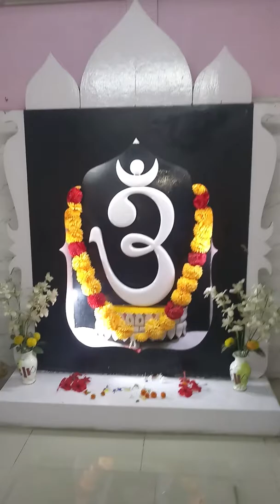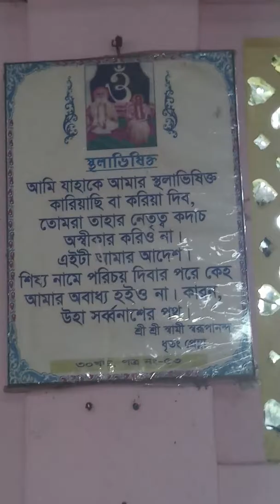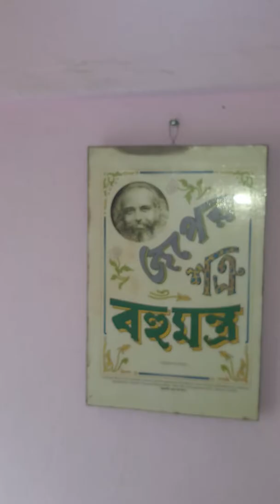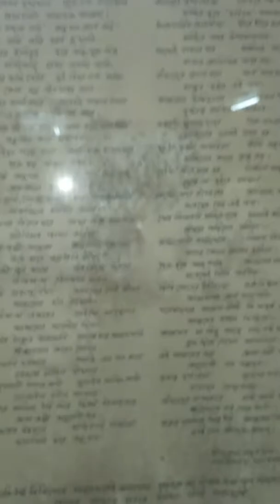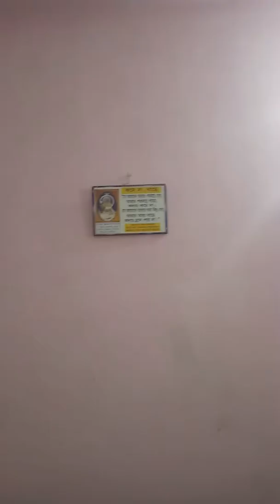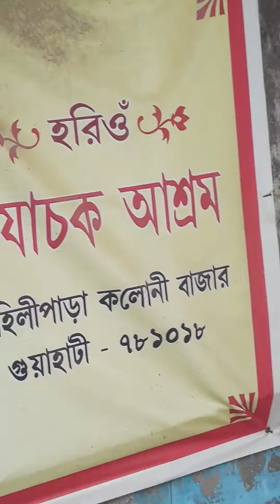28 June 2019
অযাচক আশ্রম গৌহাটি প্রথম  মহল্লার ছাদ ঢালাইর কাজ সকল 8টায় শুরু হলো । 28/06/19
.হরিওম্. 😊😊